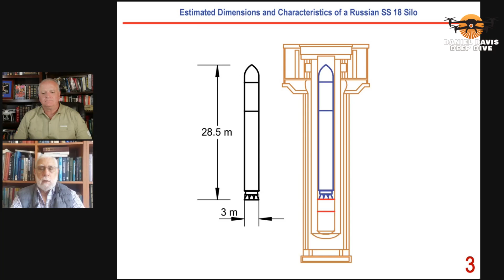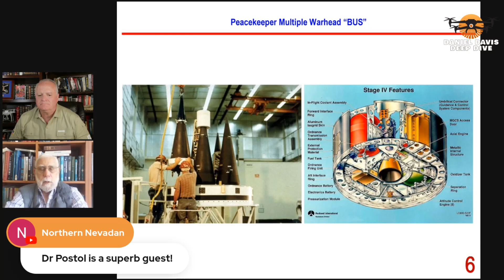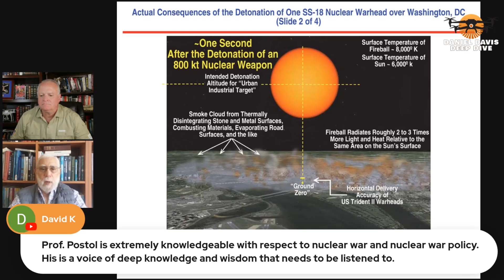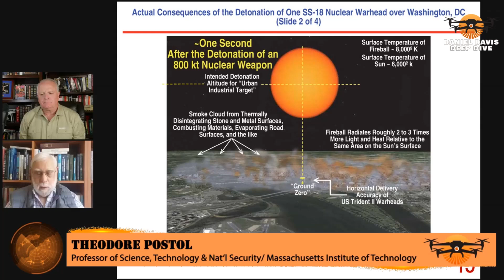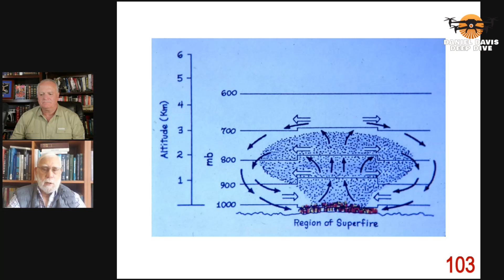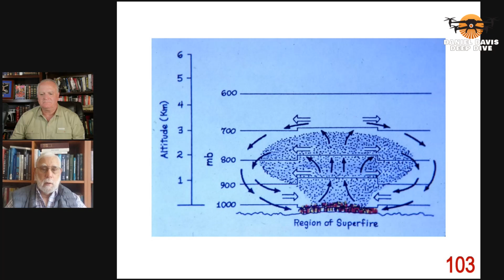The Consequences of Nuclear Detonation w/MIT Prof Ted Postol